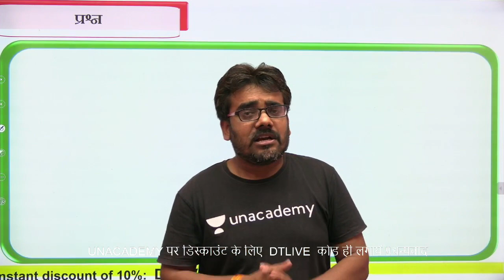NEW full length test series for MPPSC Pre 2020 mppsc 2021 by Dinesh Thakur